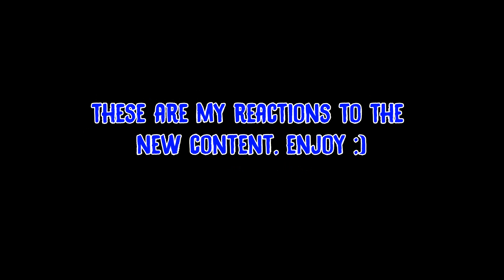CAN YOU SPOT THE DIFFERENCE?!| Dark Deception: Enhanced (Chapters 1-3)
So along with the release of Dark Deception Chapter 4, came new content to the previous levels. And today, we check out that new content! :)

This is for real the last video of DD I'm posting before Chapter 5 drops

---Contents---
(0:08) Monkey Business
(2:00) Elementary Evil
(4:03) Deadly Decadence
(6:15) Stranger Sewers
(7:52) Crazy Carnevil
(10:44) Outro